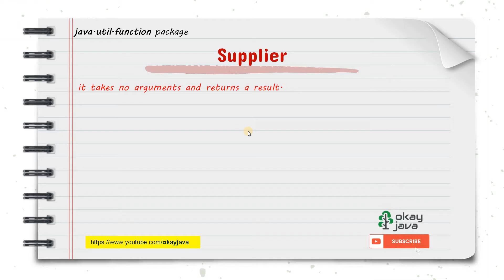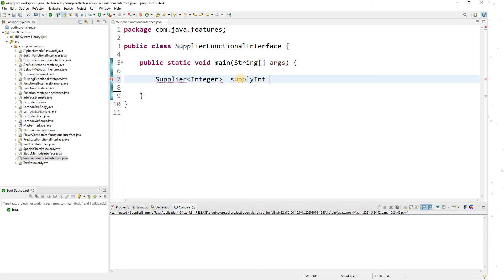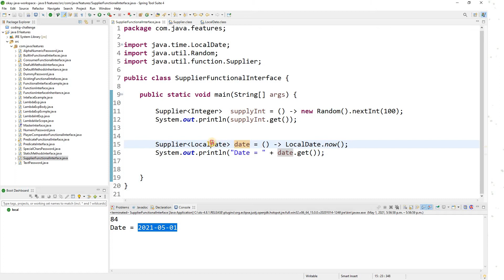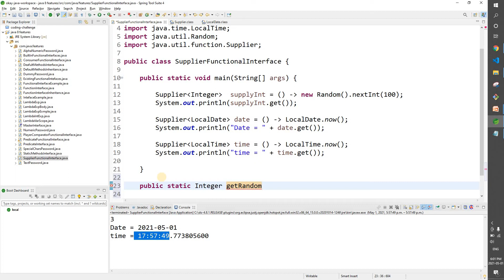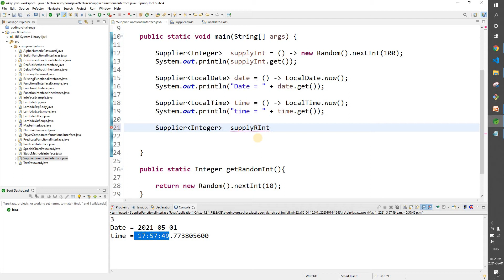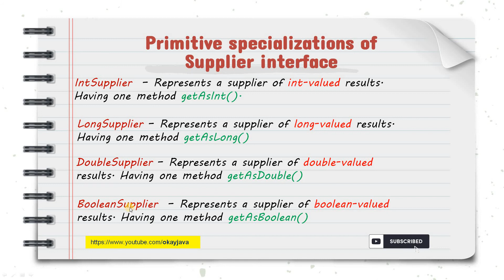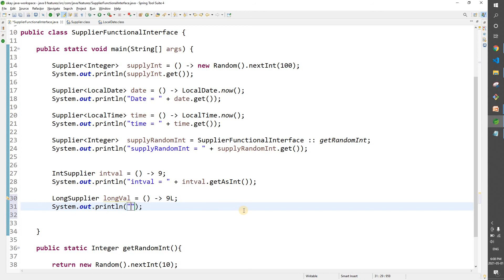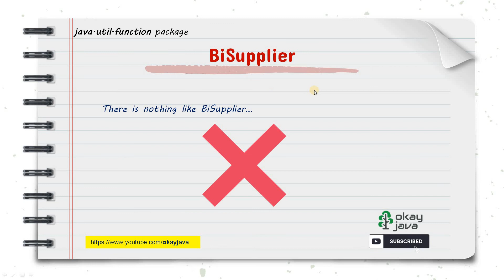java 8 supplier functional interface | java 8 interview questions | okay java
what is supplier functional interface?
what is the abstract function supplier has ?
what is IntSupplier functional interface?
what is LongSupplier functional interface?
what is DoubleSupplier functional interface?
what is BooleanSupplier functional interface?